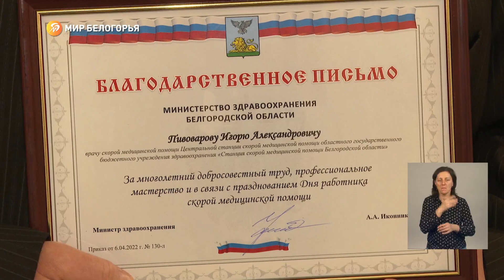Лучшие работники скорой помощи Белгородской области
Завтра свой профессиональный праздник отметят сотрудники «скорой». 28 апреля 1898 года в Москве появились первые организованные станции неотложной помощи и первая пара карет для перевозки пациентов.

Сегодня в зале Белгородской филармонии отметили медиков, которые готовы выехать на помощь в любой момент, чей профессионализм помогает сохранять жизни в самых сложных ситуациях, когда счёт идёт на минуты.